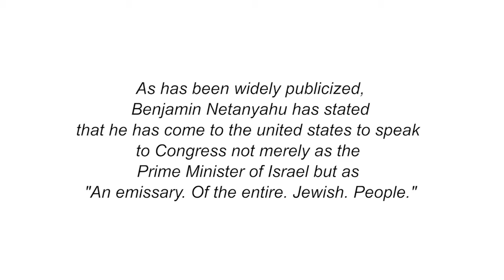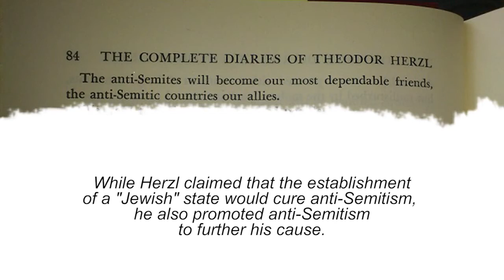The Zionists do not speak for World Jewry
Torah ideals guide World Jewry to be loyal citizens of their countries of residence. Netanyahu and the Zionists do not speak for World Jewry.